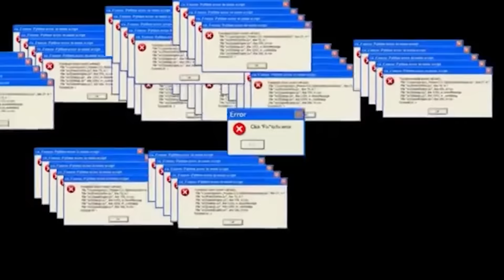A casa com o melhor custo e benefício da região de Orlando | Saint Cloud - FL